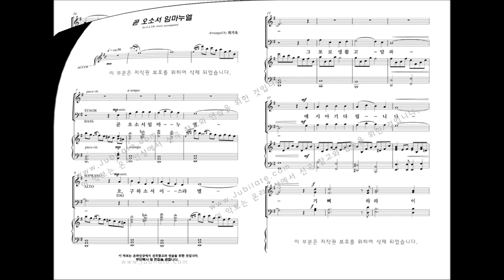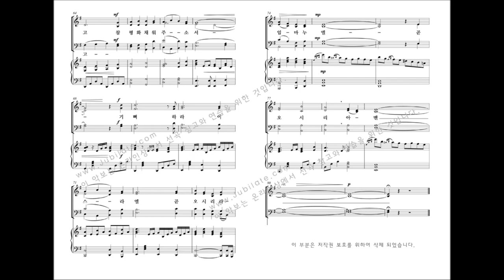[성탄절 칸타타] 최기욱 '크리스마스에는' 03.곧 오소서 임마누엘